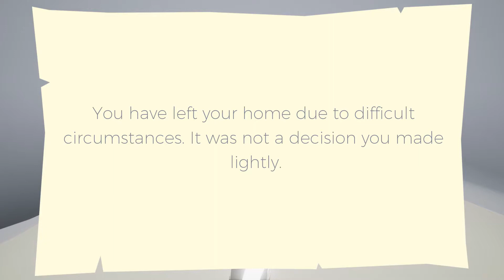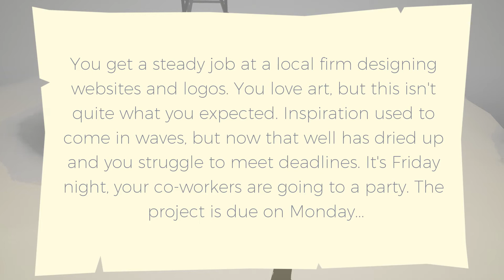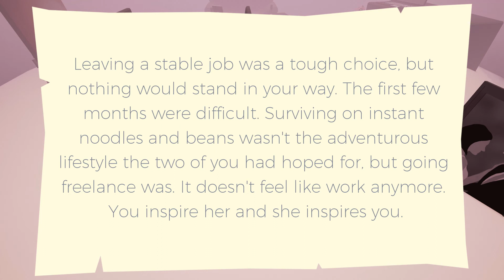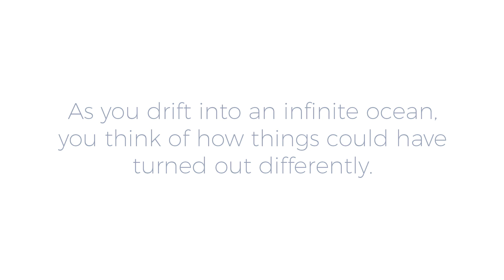Causeway - 2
Causeway Description :
Causeway is an award nominated experimental branching narrative experience in which even the smallest decisions make big waves. The path you walk reflects your choices and the world evolves around you. Where will you end up?
Credits
Emma Houghton - @AllTimeEmma95
Andrew Lindsay - @The_Piode
Alexander Tarvet - @TaleOfGenius
Jamie K King - @JamieKKing